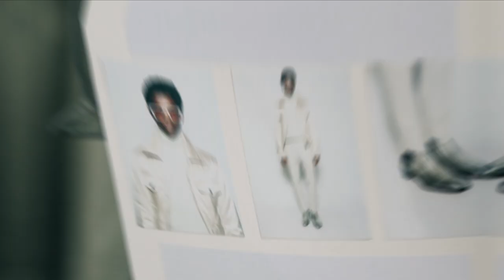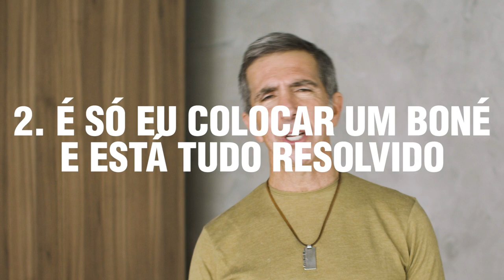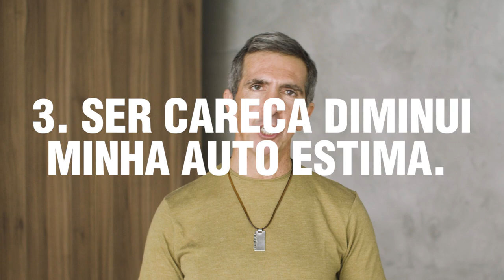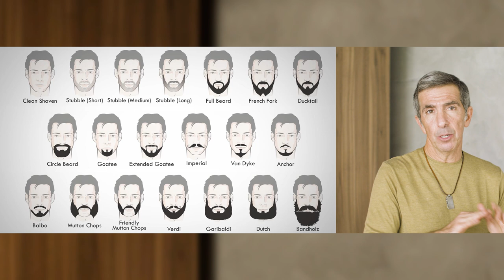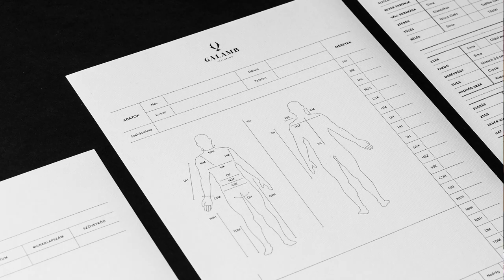COMO SER UM CARECA ESTILOSO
Muitas vezes o que você tenta esconder é o que te torna diferente e mais atraente.

 E porque saber ser um careca estiloso é um atalho pra você se vestir melhor?

 Porque sabendo se vestir apropriadamente de acordo com as suas características físicas, você assume o jeito que você é e tira o máximo de proveito do seu visual.

 Lembre-se: muitas vezes o que faz você ser diferente é o que faz você ser mais atraente também.

 E se você é careca, esse conteúdo é pra você.

 Mas é pra você também que não é careca, porque alguns conceitos apresentados aqui são universais e são dicas de estilo para qualquer pessoa, independentemente de suas características físicas.

Créditos imagens vinheta: Adam Katz Sinding, Anthony Meyer, Sylvain Norget, Tom Sloan, House of Leo, Galamb Tailoring, The Fashionisto (Bergdorf-Goodman), Male Model Scene Magazine (AndrÃ©s Velencoso), Dolce & Gabbana, Zadig & Voltaire, Gucci (Harry Styles), Luomo Vogue (Tom Holland)